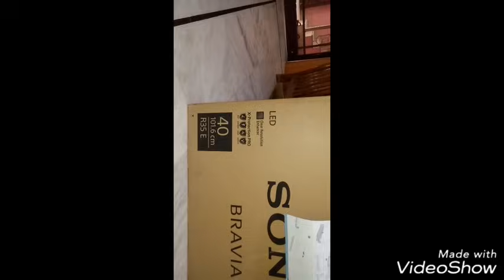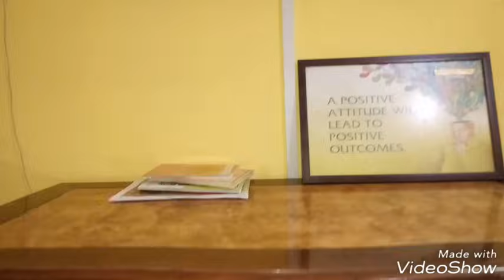Sony 40 inch#TV installation#LCD